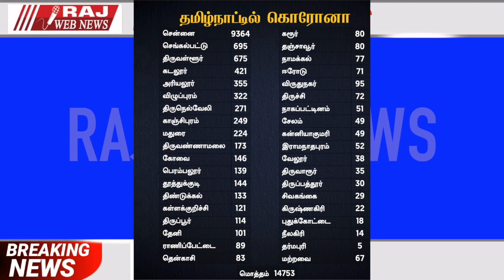headlines தலைப்புச் செய்திகள்